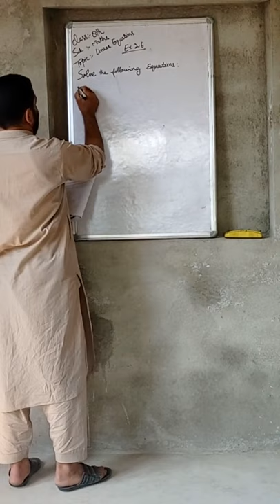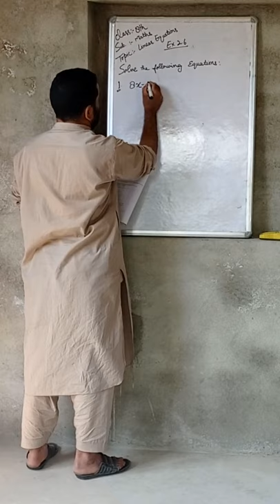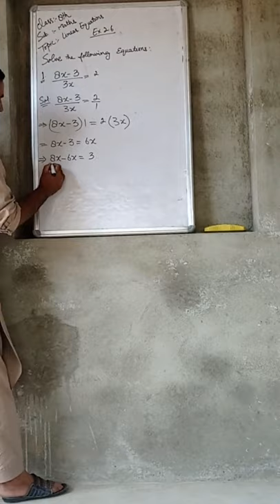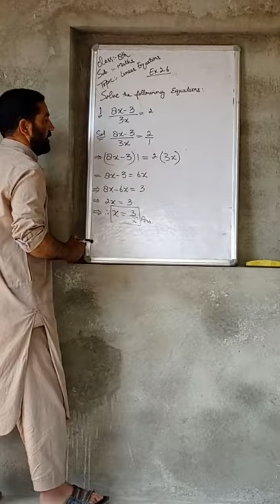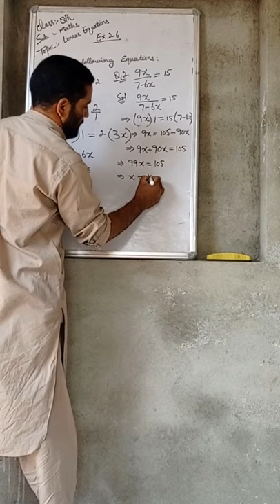Shahid Lateef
Class :- 8th
Sub :- Mathematics
Topic :- Linear Equations